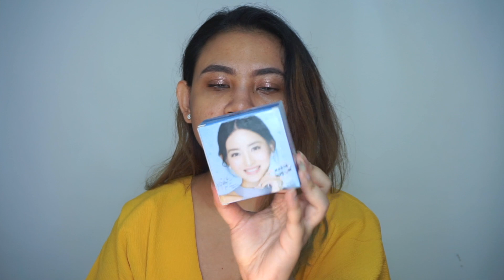REVIEW MARSHWILLOW CRYSTAL SNOW BB CUSHION BY NATASHA WILONA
hai babes!

di video kali ini aku REVIEW MARSHWILLOW CRYSTAL SNOW BB CUSHION BY NATASHA WILONA